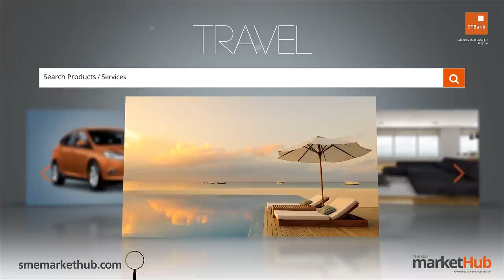Style Guide - Ejiro Amos Tafiri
Style Guide helps you get out of your style fix and gives you tips on what to wear to any occasion. In this edition of Style Guide we show you different outfits from fashion brand, "Ejiro Amos Tafiri".